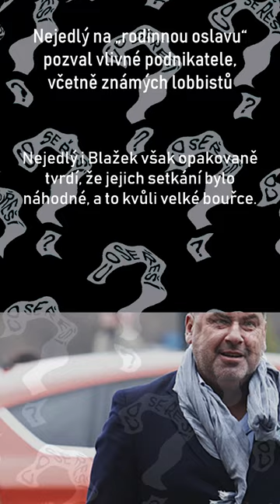Nejedlý na „rodinnou oslavu“ pozval vlivné podnikatele, včetně známých lobbistů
Údajně náhodné setkání lobbisty Martina Nejedlého a ministra spravedlnosti Pavla Blažka v restauraci má pokračování. Podle Deníku N totiž na Nejedlého „rodinnou sešlost“ byli pozváni vlivní podnikatelé. Například slovenský podnikatel Radoslav Baran či zákulisní postava plzeňské ODS Roman Jurečko. Nejedlý i Blažek však opakovaně tvrdí, že jejich setkání bylo náhodné, a to kvůli velké bouřce.